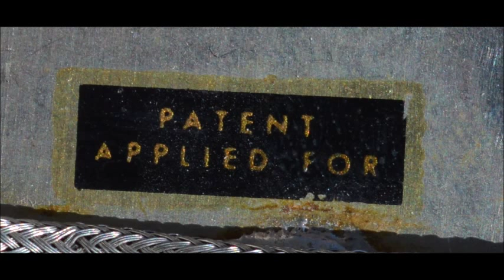Gibson PAF sticker (vintage) mini humbucker - clean 1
'50 anniv Les Paul R9, mini humbuckers

1967 Fender Bandmaster, 1967 Fender Bassman 2X15 cabinet with JBL D130F speakers.

Vol 3.5, Treble 6, Bass 0